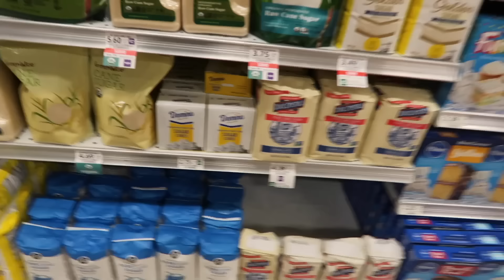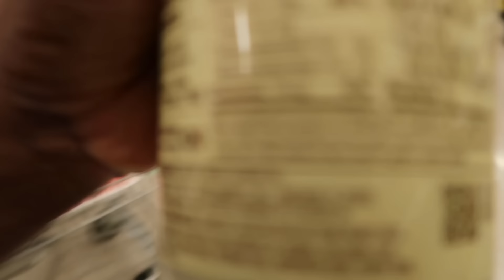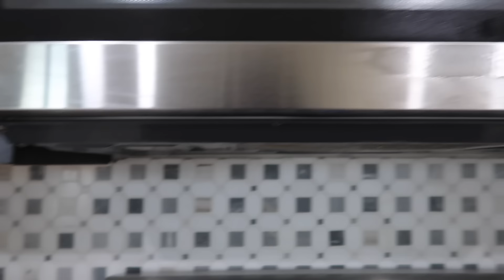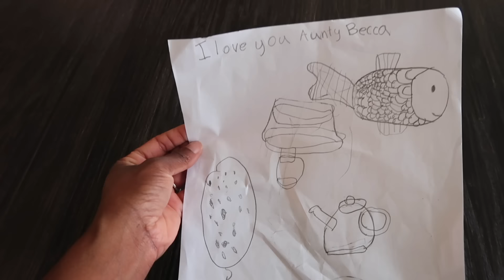Hosting Thanksgiving , Family Visiting, Marriage Advice + Meeting 6lack | Weekly Vlog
Hosting Thanksgiving For The First Time , Family Visiting + Meeting 6lack | Weekly Vlog

This episode is jam pack with so many great things that happened this week! I am still on cloud 9 that I got to meet my favorite artist 6lack! Hosting and cooking Thanksgiving Dinner for my family was the cherry in top. Hope you enjoy! ❤️

I'm Rebecca Your Realtor . On my channel, you will get a glimpse of my daily activities as a real estate agent, personal growth and some lifestyle. As your realtor, I am forever grateful of the opportunity to work with you on your real estate journey. But I'm much more grateful of the long-lasting relationship I have with them as a result of it.  🙂

Rebecca Your Realtor
PMB 88
1936 Bruce B. Downs Blvd.

for a FREE Home Valuation 👍

00:00 Introduction
01:07 Car Date with Tyler
02:01 Putting up our wreath
02:41 New makeup from Sephora
03:58 Getting ready for concert
05:10 Getting Ready w/ my Twin
10:38 Marriage Advice w/ my Twin
14:57 6lack concert!!!
19:33 Prepping for Thanksgiving
24:36 Real Estate Werk
26:39 Prepping For Thanksgiving
28:51 Thanksgiving Day